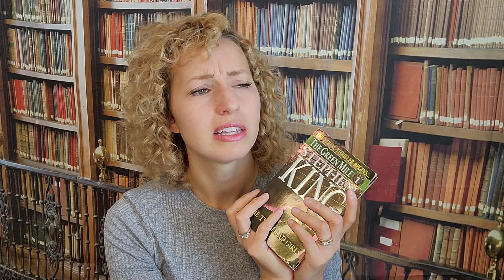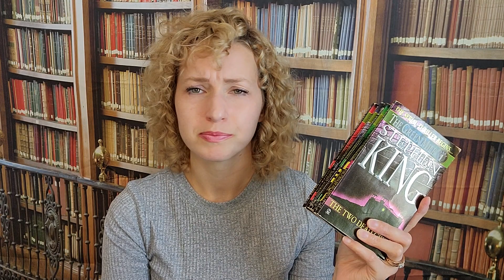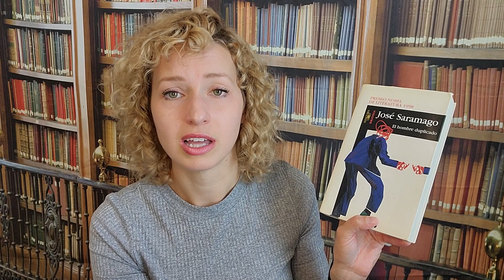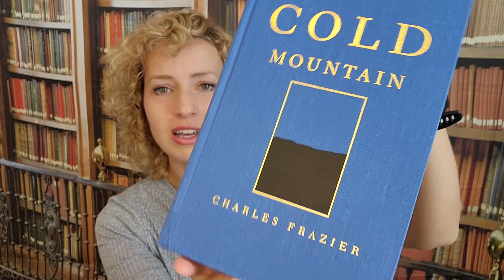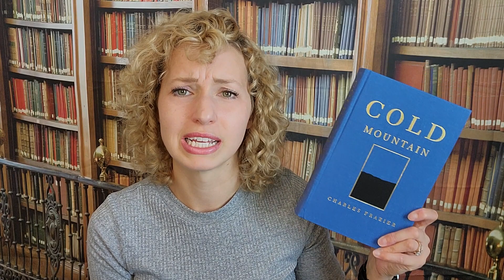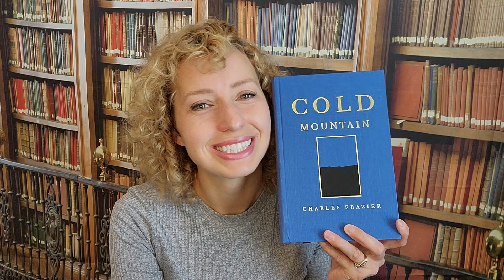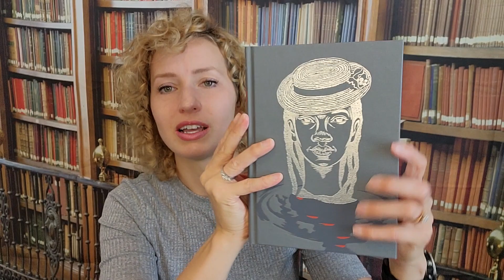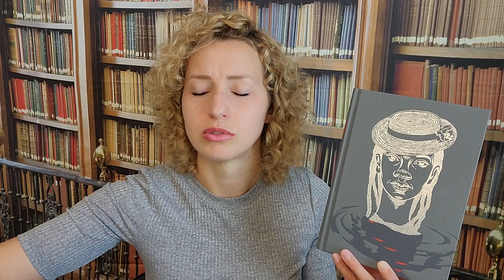Folio Society, Limited Edition, First Edition Book Haul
This video I have special edition books by Stephen King, Folio Society edition of this amazing Toni Morrison novel, as well as a limited edition of Cold Mountain!